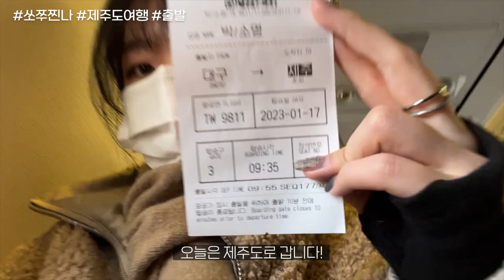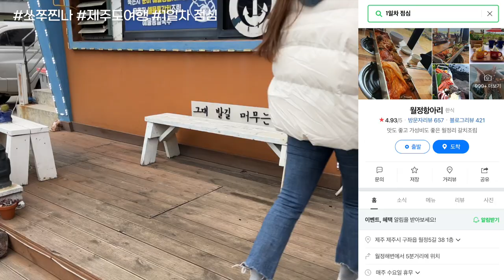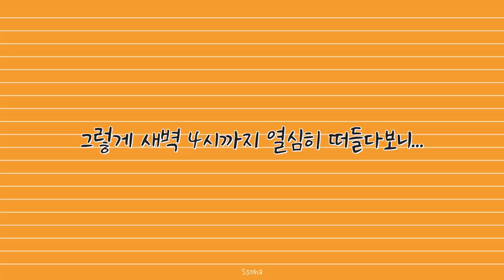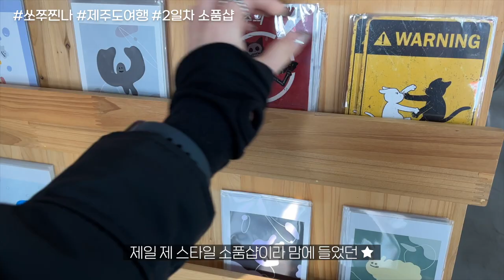댄동 동기 여자 4인방, 계획 없는 1박2일 제주도 여행 🍊┃쏘쭈찐나┃찐친 VOLG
계획 1도 없이 떠났던...
추웠던 제주의 1박2일...
먹고 먹고 또 먹고... 한라봉 따고...🍊